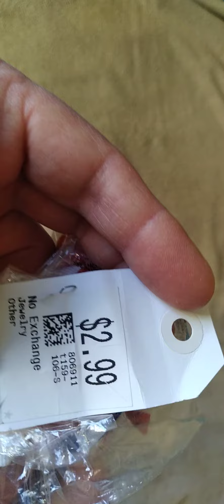Tim Hortons Tim Bit Timbit Hockey metals from Thrift store find